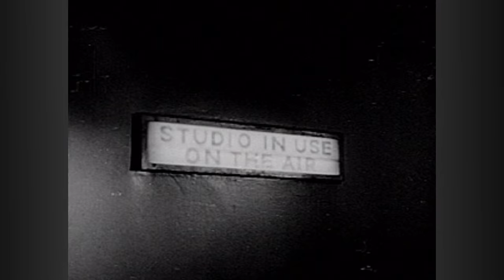DuMont Network Ushers Modern Television Era - Decades TV Network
The modern era of network television began with the DuMont Network on January 11, 1948. WDTV (now KDKA), DuMont’s Pittsburgh station, connected the East Coast and the Midwest by airing live network programs from New York to Chicago. The network was an integral part of America’s broadcasting landscape for 11 years.